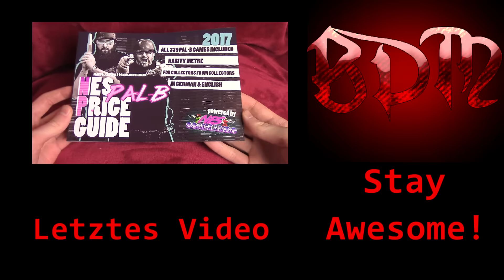Mystery Unboxing #92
Was hat sich der Ben dieses mal gegönnt?